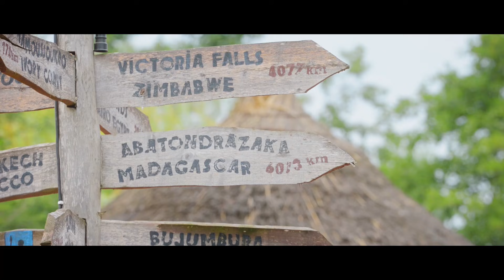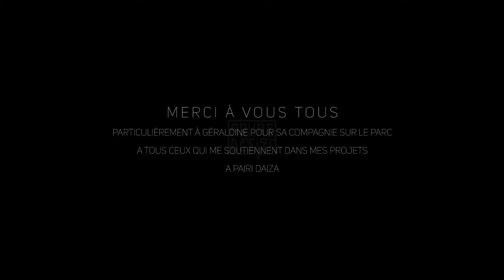Pairi Daiza - Un Paradis sur Terre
Deuxième réalisation sur le parc Pairi Daiza suite à la première vidéo qui a rencontré un succès inattendu auprès de la communauté du parc mais aussi par la publication de la page du parc sur facebook.

Je ne pouvais pas m'arrêter en si bon chemin, c'est pour cela que j'ai tout rechargé, j'ai pris mes boitiers, 8 boites de spaghettis bologneses, 5 sandwich, au moins 25 L d'eau et sodas et me revoici !

Bonne lecture et encore merci à tous ceux qui ont crus en moi !

 " Pairi Daiza signifie, en vieux persan, « jardin clos ». Il s’agit de la plus ancienne dénomination jamais donnée au « paradis ». Dès lors, quel plus beau nom que celui-là pour vous accueillir, chers visiteurs, dans notre Jardin extraordinaire ? Un jardin de 55 hectares, rêvé au pied des ruines de l’abbaye cistercienne de Cambron, et protégé du monde extérieur par un mur de trois kilomètres de long. Entrez… oubliez vos soucis et laissez-vous toucher par ce que vous allez voir. Par la nature, d’abord, avec ses arbres séculaires, ses fleurs si belles, ses plantes luxuriantes venues du bout du monde. Par les trésors d’architecture et d’artisanat, tous authentiques, réalisés par ces hommes aux doigts d’or venus de Chine, d’Indonésie, de Thaïlande,… Laissez-vous toucher par nos 5.000 animaux qui vivent ici en harmonie. "

- PairiDaiza.eu

Filmé avec:
- Nikon D800 / D800E
- Tamron 150-600 mm f/5.6 - f/6.3
- 70-200 f/2.8 VRII Nikon
- 50 mm f/1.8 nikon
- 14-24 mm f/2.8 Nikon